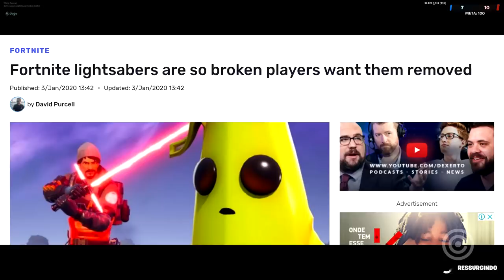Fãs de FORTNITE estão REVOLTADOS com o JOGO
Entenda porque os Fãs de Fortnite estão REVOLTADOS com o JOGO.

Gameplay de Fundo: Fortnite